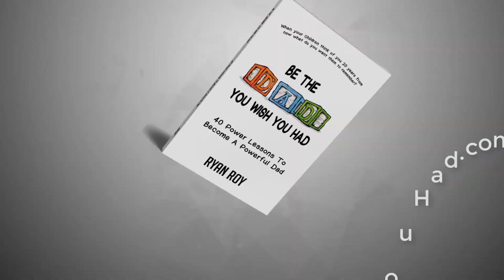EP193 Your Kids Don't Listen